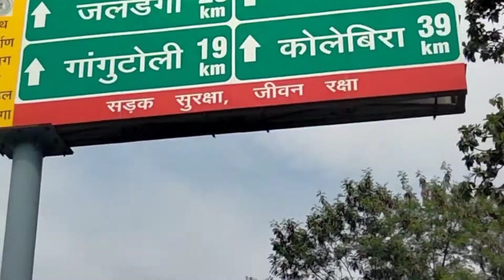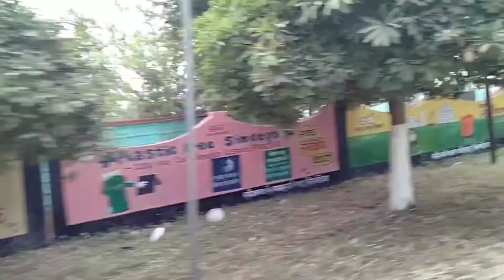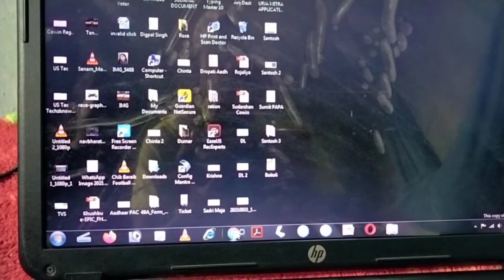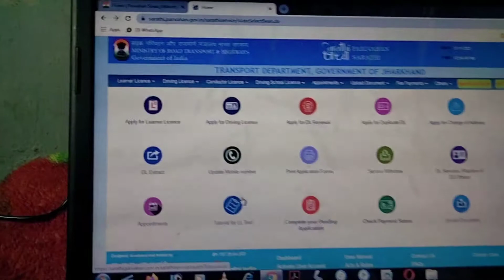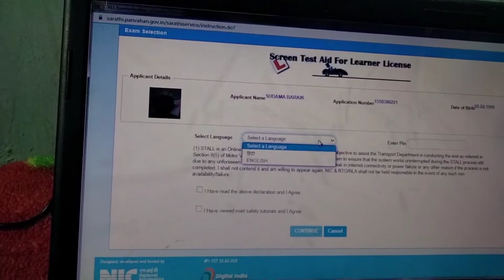लर्निंग लाइसेंस टेस्ट देने जाने के क्रम में ये हुआ 😲😲 । LL TEST 2021 । Sudama Vlogs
लर्निंग लाइसेंस टेस्ट देने के दौरान ये हुआ 😲😲 । LL TEST 2021 । Sudama Vlogs